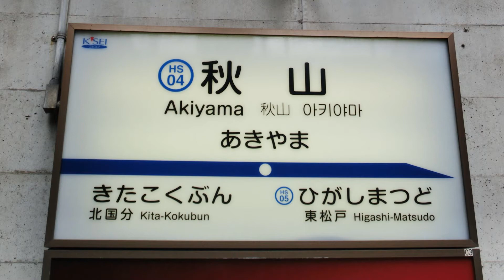北総線撮影記録2014年8月31日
北総線撮影記録です

600形(京急線)、1000形(京急線ステンレス車)、7300形、7500形、AE形(スカイライナー)

＠秋山